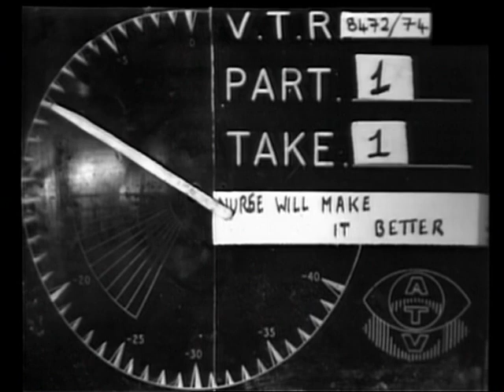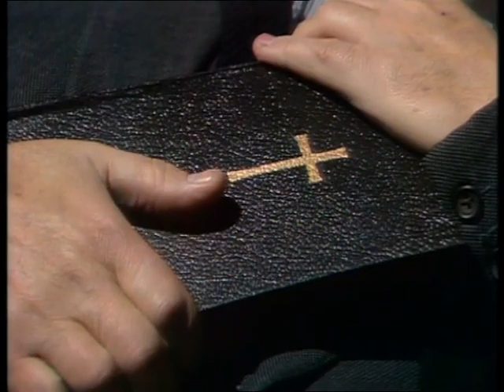Thriller: Nurse Will Make It Better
A chilling episode in the drama-horror-suspense series created by Brian Clemens in the 1970s.